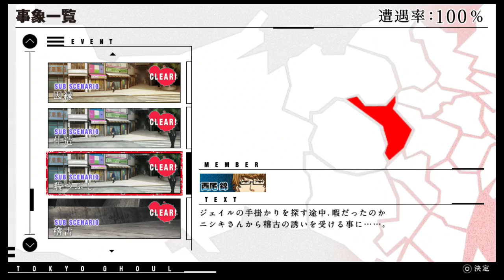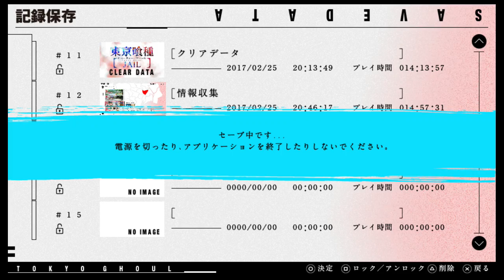【東京喰種JAIL】-番外編- 別ルートを辿る#7【実況】～ラボにて捜査官殺し・前編～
悪に染まっていく